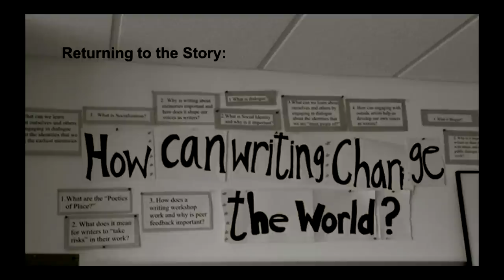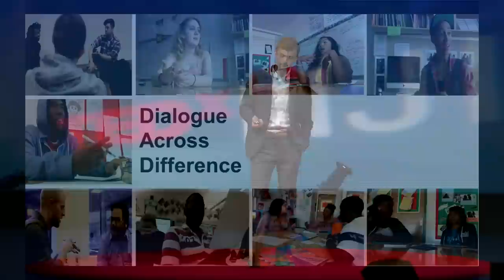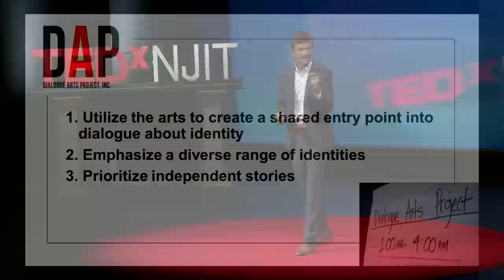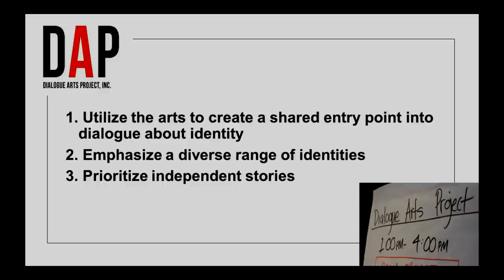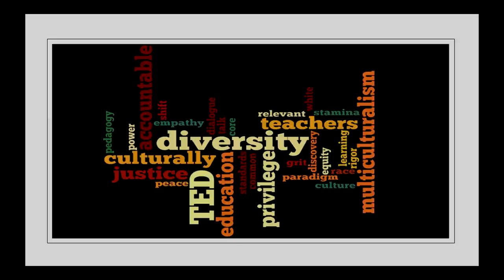How can writing change the world? Adam Falkner at TEDxNJIT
In this honest, creative and poignant talk, Falkner shares insights from his experience as an artist and high school teacher in New York City that highlight the importance storytelling as an entry point into urgently needed dialogue across difference.